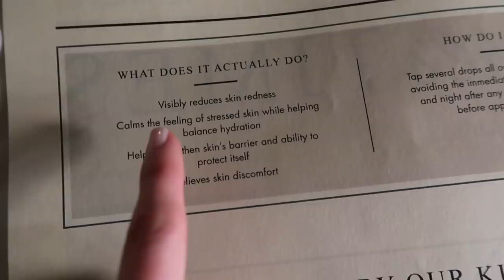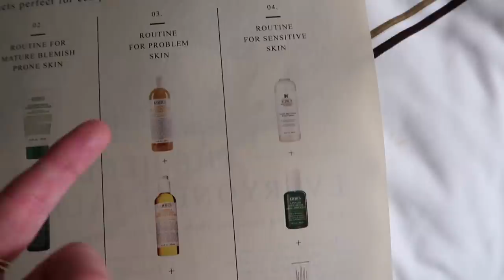A Day In The Life: The Last Vlog | THE DAILY EDIT | The Anna Edit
The one where it’s day 29 of THE DAILY EDIT; it’s the final vlog of March and I get to show of my Mothercare buggy knowledge skillz. Catch up on more of THE DAILY EDIT videos here!

Want a read? Then head to my blog for new content on Monday, Wednesday and Friday mornings or you can catch-up with my bi-weekly videos

Leather Jacket - *& Other Stories - an oldie but a goodie, literally never found a dupe for this, holler if you have one!
Yellow Bag - *Simon Miller (managed to grab this in the Net sale last year!)
Makeup - It Cosmetics Your Skin But Better CC Cream in Fair, Glossier Stretch Concealer in Light,  CHANEL Soleil Tan de Chanel Bronzer, Hourglass Arch Brow Gel in Soft Brunette, CHANEL Baume Essential in Sculpting (gifted), Lancome Monsieur Big Waterproof Mascara, MAC Lipstick in Yash
Rings - Mejuri Black Diamond Ring (gifted) Mejuri Beaded Ring (gifted) Mejuri Twist Ring (gifted) *Catbird Baguette Diamond Ring

Bon Appétit YouTube Videos (watch the ones with Claire and Brad first!)